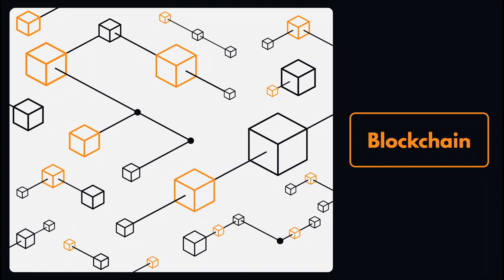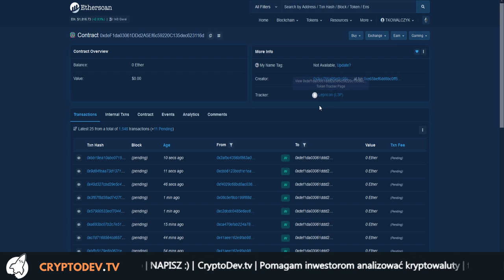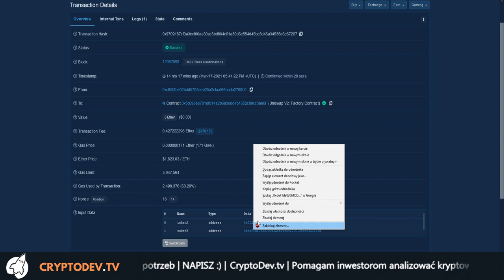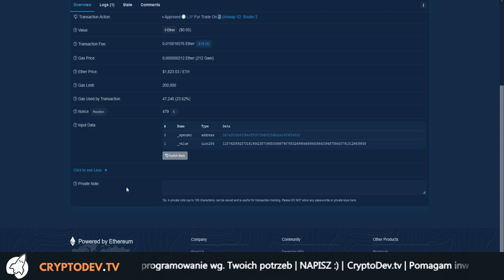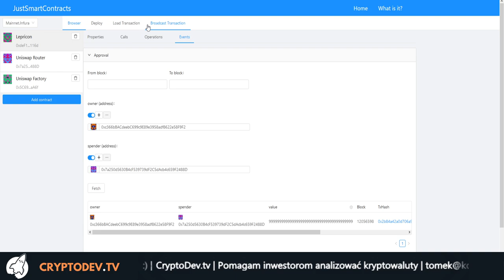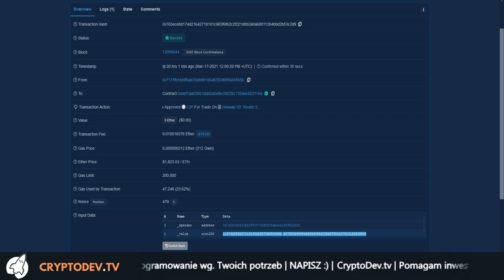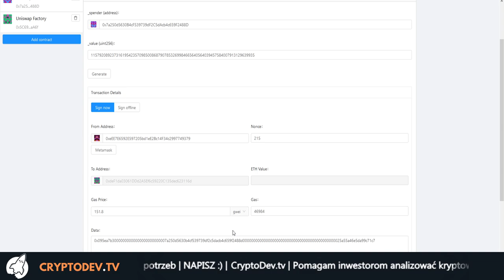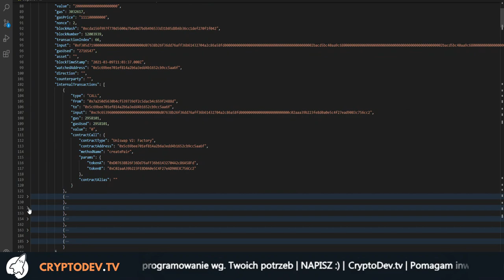🥇Jak być pierwszym na Uniswap? Wyprzedzaj innych i bądź pierwszy